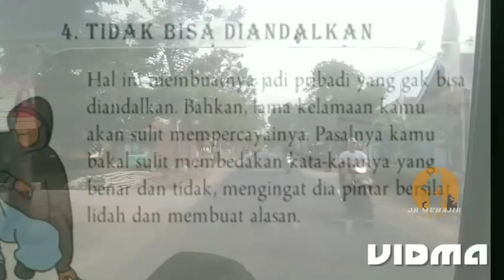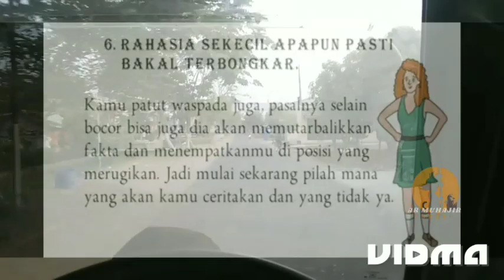lanjutan ciriciri TEMAN BERMUKA DUA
helo kawan kawan
ini lanjutan ciriciri teman bermuka dua.
yang pertama monggo cek video nya diberanda.
terimakasih

tetap bantuan subsribe nya kawan
biar bisa berkembang nih channel ku.